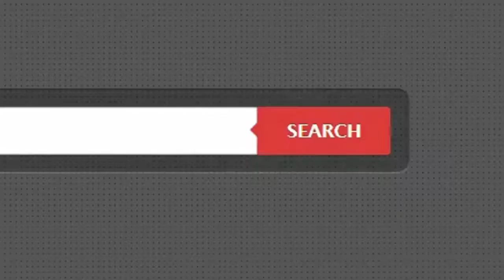คอนโดมเนียม เดอะพาร์คแลนด์ รัชดา-ท่าพระ ใกล้ BTS ตลาดพลู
- ห้องสวย / สภาพดี / พร้อมอยู่ / พื้นลามิเนต
  โครงการอยู่ติดถนนใหญ่ / การเดินทางสะดวก
  พร้อมเฟอร์ฯ และเครื่องใช้ไฟฟ้า อาทิ แอร์ 2 เครื่อง
  เครื่องซักผ้า ตู้บิวท์อิน ผ้าม่าน

- ใกล้ BTS ตลาดพลู / BRT ราชพฤกษ์ / เดอะมอลล์ท่าพระ
  บิ๊กซี ดาวคะนอง / รพ.สมเด็จพระปิ่นเกล้า